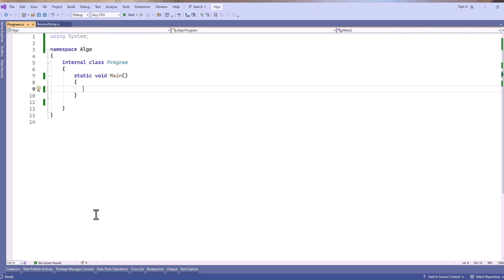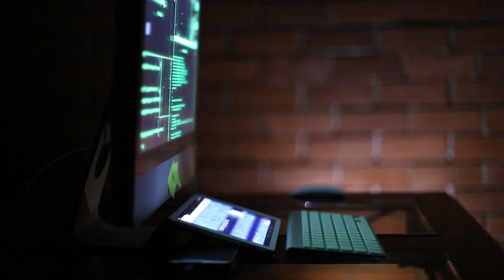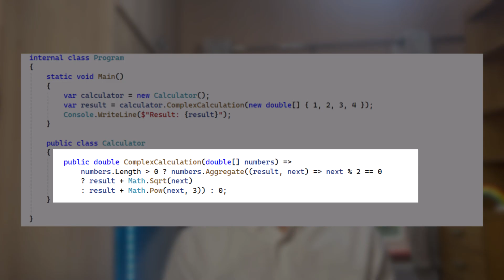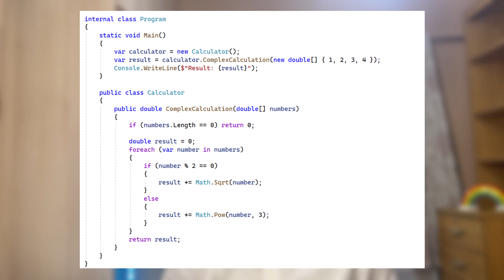9 HABITS Beginner Programmers Must AVOID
9 HABITS Beginner Programmers Must AVOID

In this video, I'm diving deep into a journey that transformed me from a beginner to a more confident programmer.

Like many of you, I started my coding adventure with habits that felt like shortcuts to success.

I quickly learned that these shortcuts were more like detours, leading me away from truly understanding and mastering the art of programming.

It was a hard lesson, realizing that copying code without comprehension was setting me up for failure rather than speeding up my learning process.

My journey from a beginner to a skilled programmer taught me the impact of shedding bad habits.

This video isn't just a cautionary tale; it's a roadmap for improvement, designed to guide you away from common pitfalls.